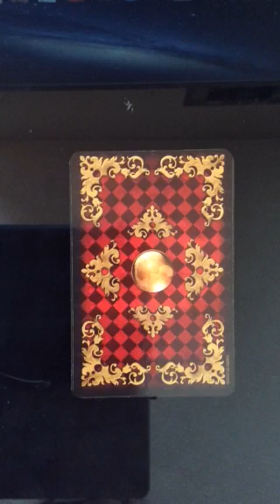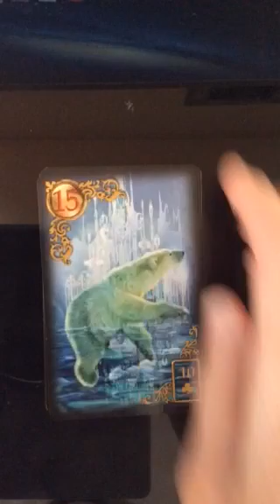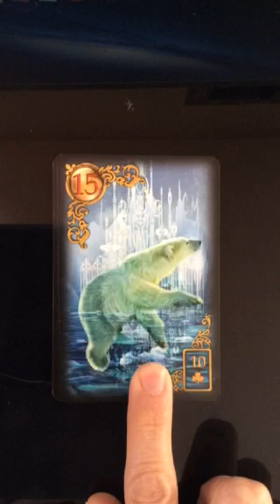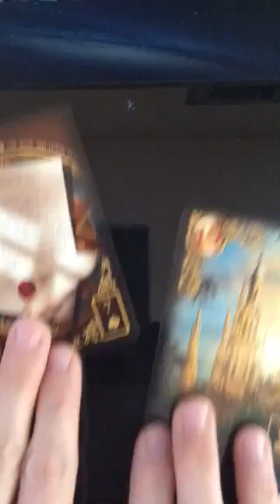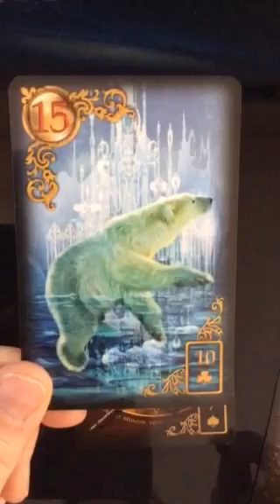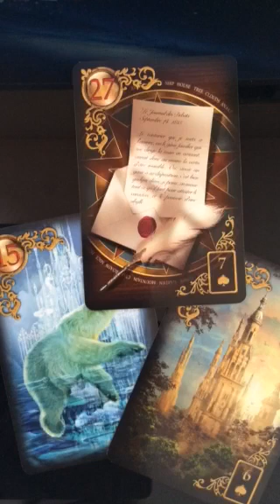Aquarius March 2017 General Love Tarot Reading